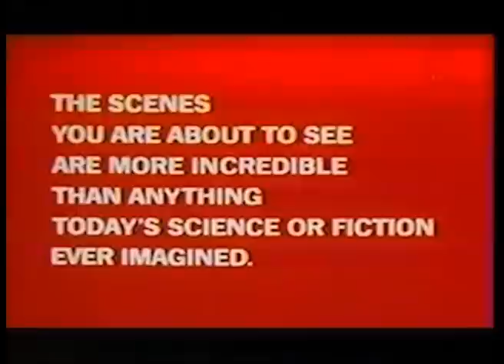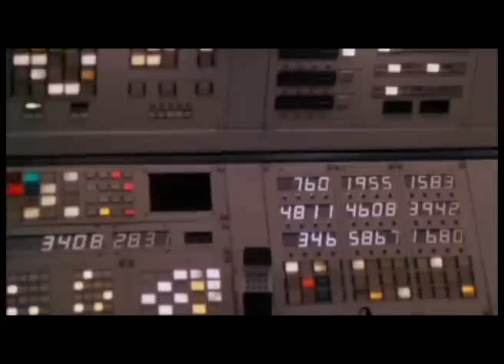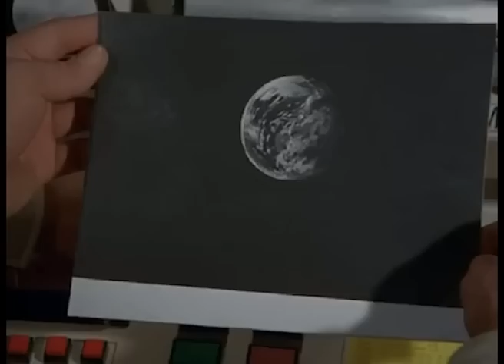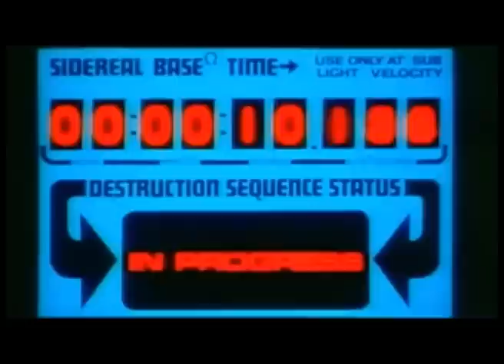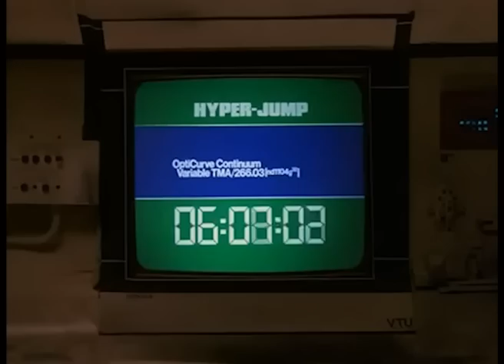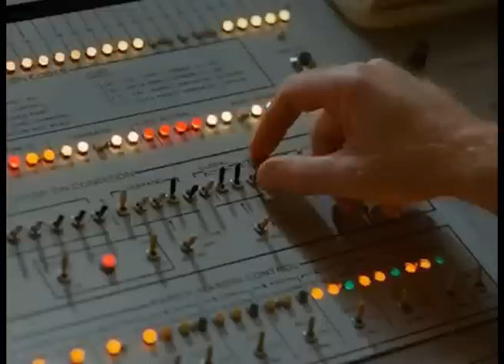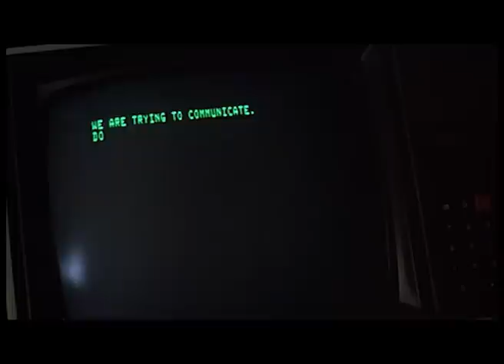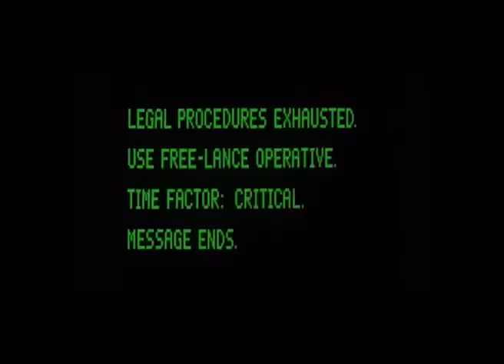MAD SIRIUS - Incredible Space Saga - Pilot Movie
Video footage contains:

- Original recordings of artefacts of ancient civilizations

- Live recodings of battles foght out deep in space

- Exploding Planets

- Insights into the daily routine of space- and timetravelers

- Musical Insights of different intergalactic Zivilizations of past, present and allegedly future

- Spacebitches in infraredlight milieu

- Intergalactic Drugtrade and und -abuse

- Beats up to 624 BPM

- Recordings of prior unknown lightspectra

- Alien Weapons

- Pyramids

- Mutants

Tracklist:

01. Intro: More incredible than Anything

02. Diggin in the Craters

03. Imagine that

04. Mixing up that Shit

05. We aint easy

06. Skit: Latest Pirate Attack

07. Penetration

08. Kickin up a Fuss

09. Getaway

10. Hyperjump

11. In Case we Survive

12. Skit: Doesn't look friendly out there

13. Fuckin Somewhere

14. Real Stuff

15. On our way

16. Heat

17. Goin in

18. Artefacts

19. Still shakin

20. Skit: Never enough Pussy

21. Sunglasses

22. Golden Shower

23. Co-Exist?

24. Skit: Its not enough

25. By the Way

26. Business before Pleasure

27. Legal Procedures exhausted

28. Outro: A little Somethin